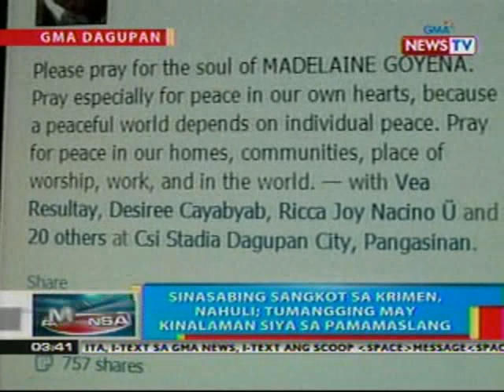BP: Incoming 2nd year high school student, nakitang patay sa pinapasukang paaralan sa Dagupan